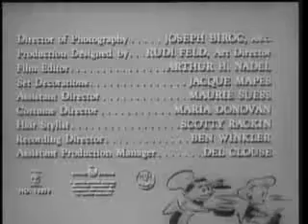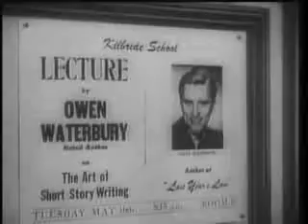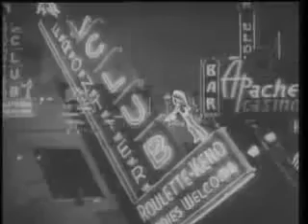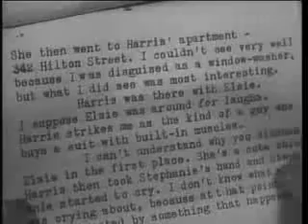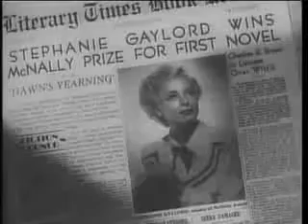MY DEAREST SECRETARY CLASIC OLD COMEDY FILM 1949 ! ROMANCE COMEDY FILM!